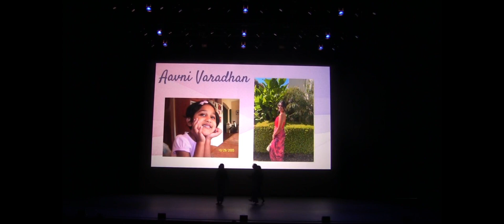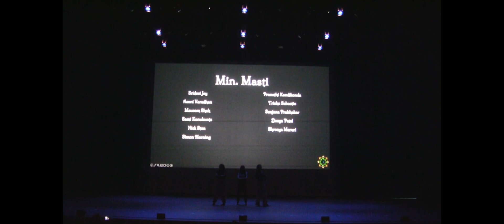Min. Masti - Fall Show Uyire (2023)